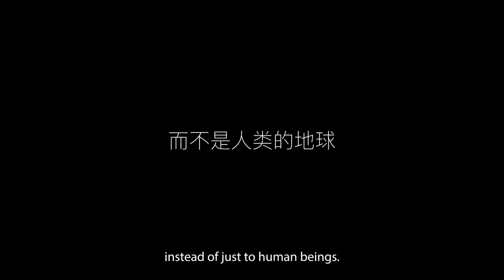STAND BY ME - First-ever long documentary in China about the migrated Elephant Family (Trailer)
1st Teaser of the Documentary about the Migration of the world-known Asian Elephant Family, telling the story of the Short Noses' and their over 1300 kilometers long journey across Yunnan, China.